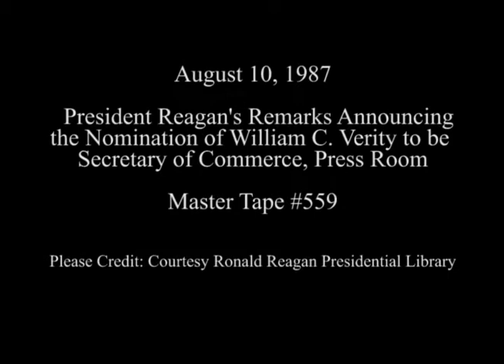President Reagan Nominating C. William Verity as Secretary of Commerce on August 10, 1987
Full Title: President Reagan's Remarks Announcing the Nomination of C. William Verity, Jr., To Be Secretary of Commerce in Press Room on August 10, 1987

Access Restriction(s):Unrestricted
Use Restriction(s):Unrestricted